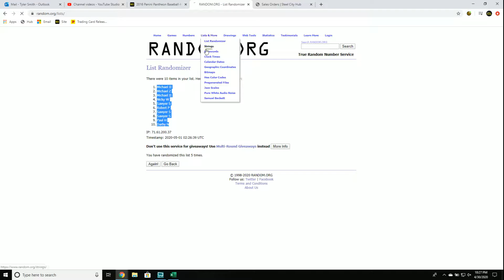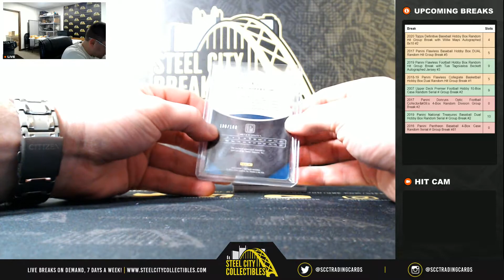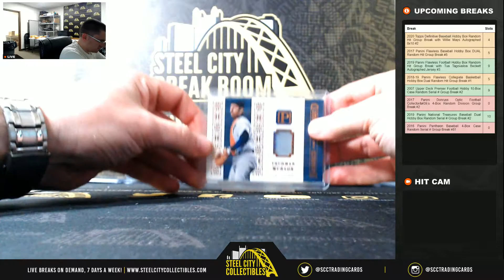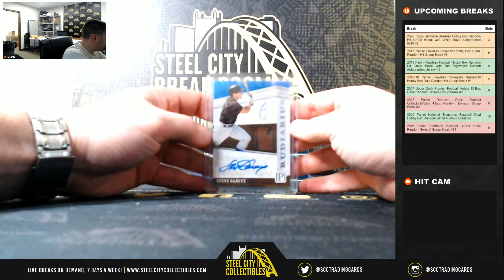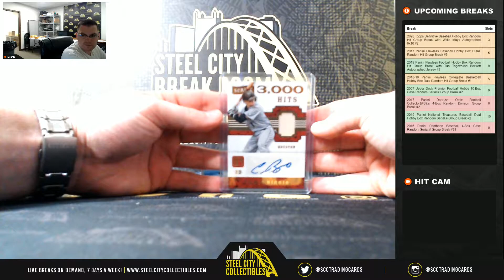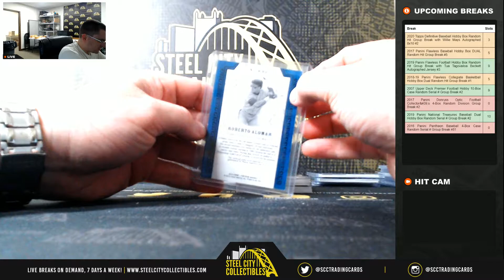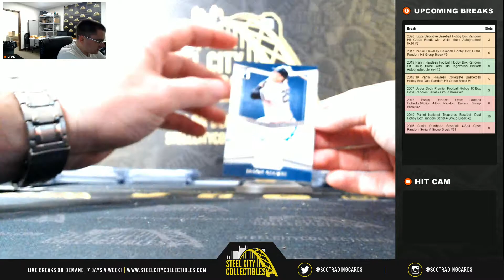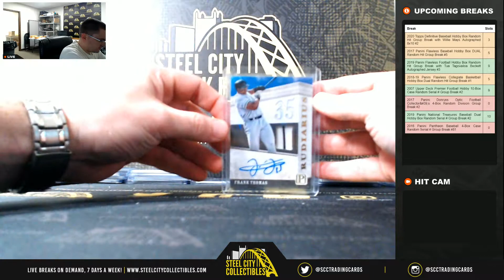2016 Panini Pantheon Baseball 4-Box Case Random Serial # Group Break #81